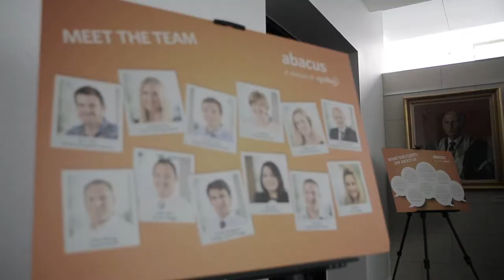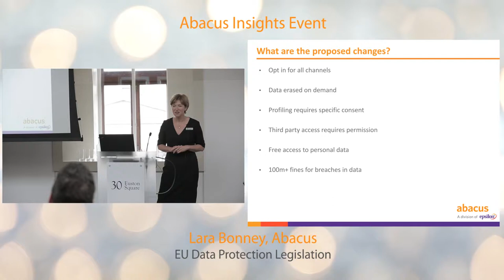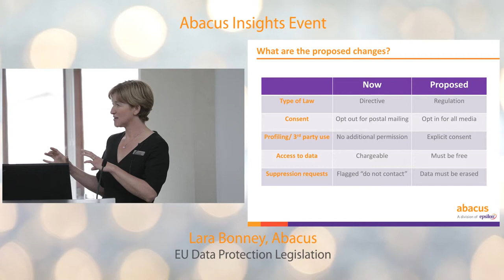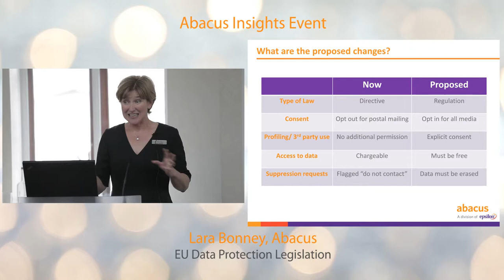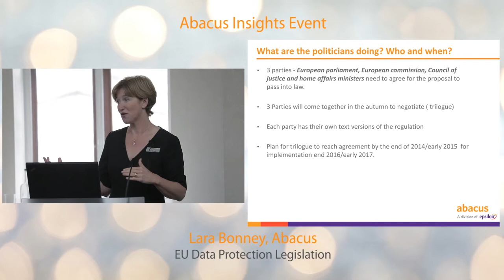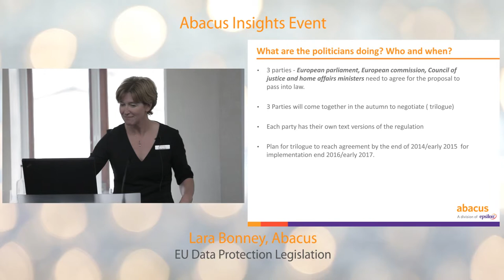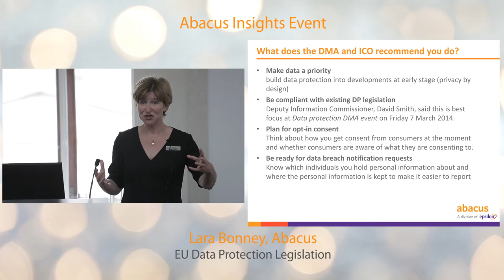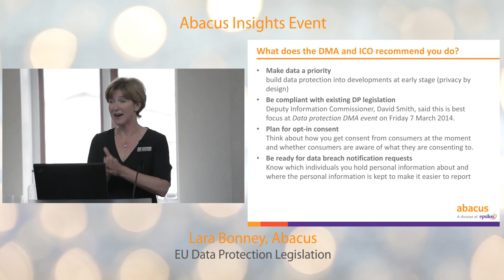EU Data Protection Legislation Update (Lara Bonney, Abacus)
Hear the latest EU Data Protection Legislation developments, proposed changes and how your retail business may be affected.

Lara was one of the early UK pioneers of the co-operative transactional marketing concept. In 1999 she helped launch Abacus into the UK market, having previously worked at Claritas, NDL International and Centaur Communications. As an Advisory Board Member for the Catex Direct Commerce Association, she represents and supports businesses in the home shopping industry.